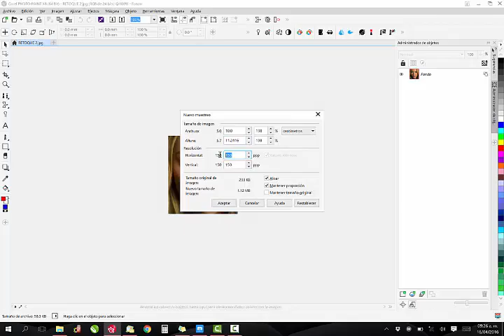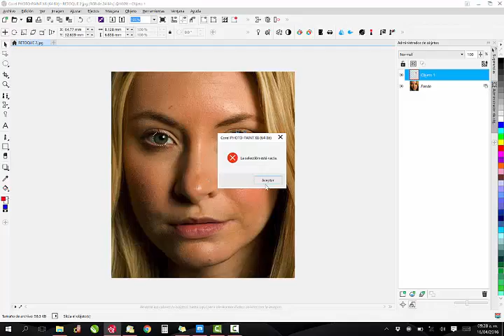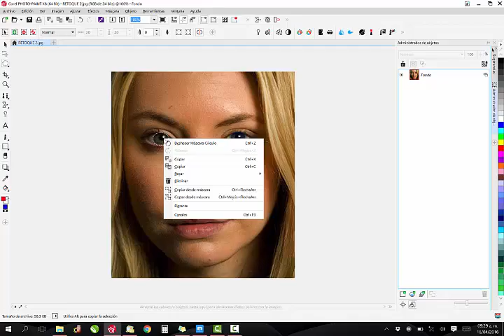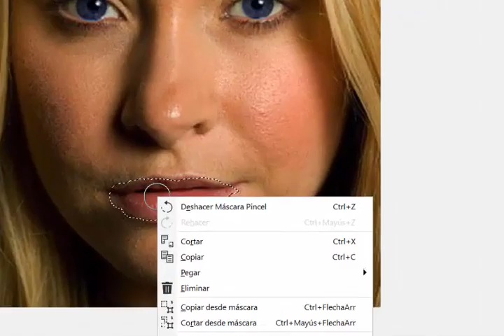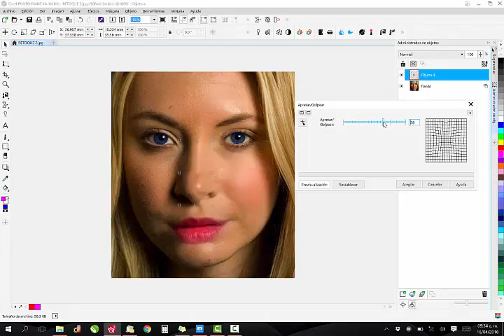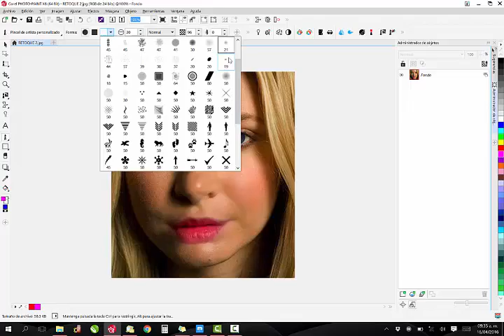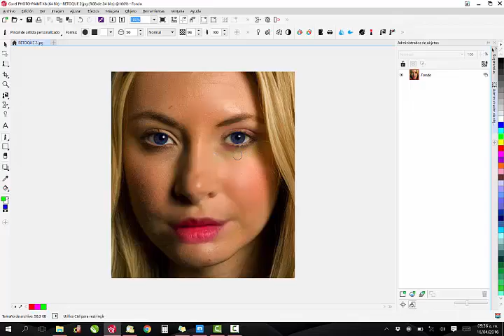Retoque PhotoPaint by JM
Desarrllado by José Manuel Pérez Muñoz en Celaya, Gto.
Made in Fresnillo Zacatecas